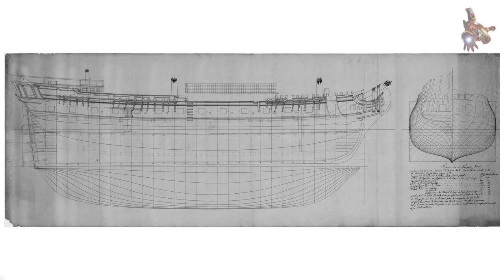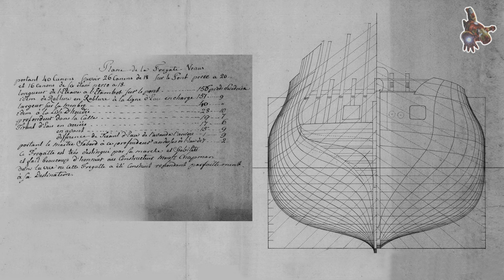The VENUS 1783 model ship PLANS & PHOTOS * Capture by the Russian Navy * SUPER ScaleModeling HEROES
If you wish to download the plans for Swedish frigate VENUS, become a sponsor of this channel. Access to download all the plans of this channel is open in the COMMUNITY tab for sponsors.

 0:25 - Swedish frigate Venus - Desing
 0:58 - Swedish frigate Venus - Service history
 1:00 - VENUS 1783 ship plans
 1:33 - Frigate Venus - Capture by the Imperial Russian Navy
 2:28 - VENUS 1783 model ship photos
 4:59 - Frigate Venus - Service with Russia and Naples

Venus was a Swedish frigate, designed by Fredrik Henrik af Chapman. Venus was captured by the Russians in 1789 in Oslofjord. The frigate retained the same name in Imperial Russian service until 1807, when she was sold to the Kingdom of Naples.

The Swedish Bellona class were the first 'super-heavy frigates' in the world, armed with 24-pounder long guns, with the lead ship being built in 1782. Because of the tactical needs in the Baltic and North sea coastlines where maneuverability and shallow draft sometimes could eclipse more gundecks, the Swedes wanted these frigates, the 10 ships of the Bellona class, to be able to challenge a ship of the line, and fill in the battle line in emergency or when favored by the tactical situation.

GENERAL CHARACTERISTICS
Type: Bellona-class 44-gun frigate
Length: 128 ft (39.0 m)
Beam: 32 ft (9.8 m)
Draft: 10 ft (3.0 m)
Complement: 160
Armament:
- 26 x 24-pounder guns
- 14 x 6-pounder guns

Ship Model drawings - Swedish frigate Venus 1783